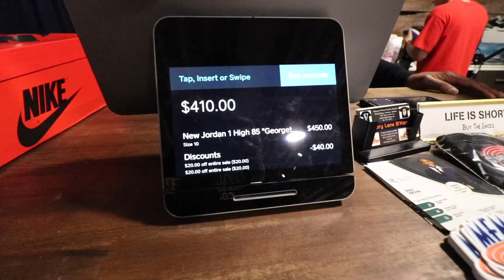THESE EARLY JORDAN 1’S ARE ONE OF THE BEST RELEASES OF THE YEAR! PICKUP VLOG!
Drip GRIPP

HGK10

BEST TRAVEL BAG FOR SNEAKERHEADS

8&9

Discount: Kickz20

Unscripted worldwide

Discount HGK15